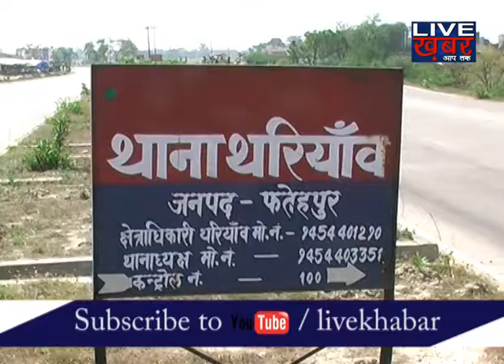यूपी की 5 बड़ी खबरें, BULLETIN 3, 19 मई | live khabar